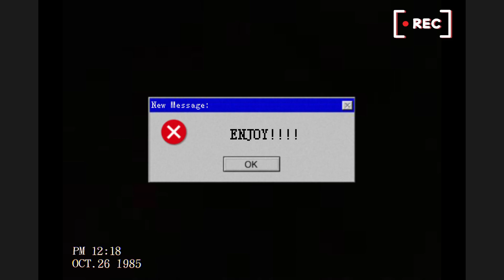my new yt intro!!